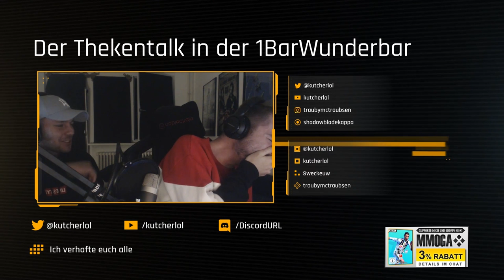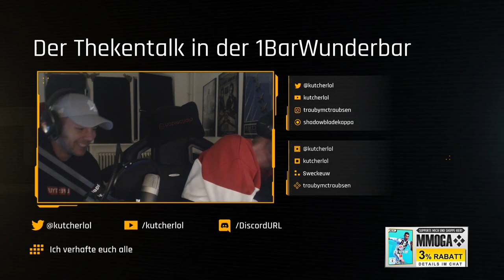Diese Kutcherlol Clips werden dein LEBEN verändern.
Hallo Freunde der gut sortierten Highlightausschnitte!
Da ich versuche Youtube jetzt ein wenig aktiver zu betreiben (diesmal wirklich ich schwöre auf Schokobons), dachte ich mir zum Einstieg in die Welt der regelmäßigen Uploads würde sich ein Best of Twitch-Clips der letzten Jahre gut machen.

Falls ihr gerne mal live dabei sein wollt, wenn solche Comedy-Perlen das Licht der Welt erblicken, schaut mal vorbei.

Ansonsten lasst mir gerne ein bisschen Feedback da, was ihr so gerne auf diesem Kanal sehen würdet!

(Legenden besagen, jeder der hier reinfollowed und aktiv die Texte liest, steigt in den Club der großschwänzigen Riesenschwängel auf)

So jetzt schau ich aber weiter Hamburg gegen Paderborn und hoffe, dass Hamburg sich den Sieg schnappt.

Liebe Grüße,
euer Kutcherlol